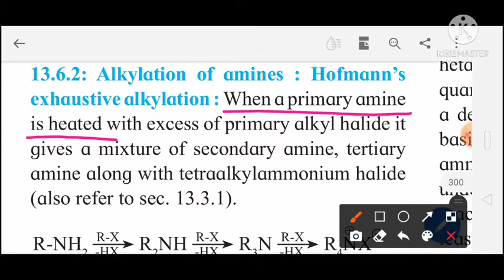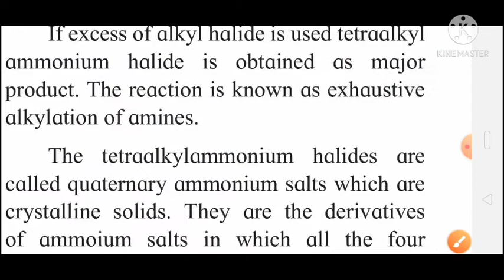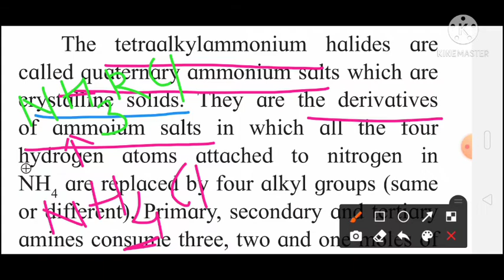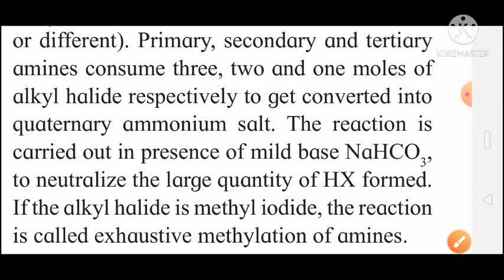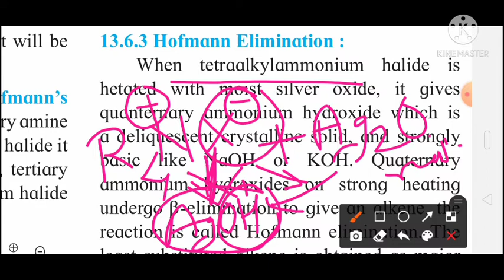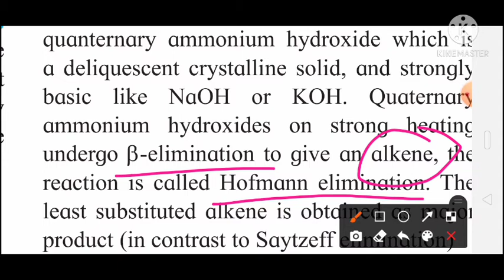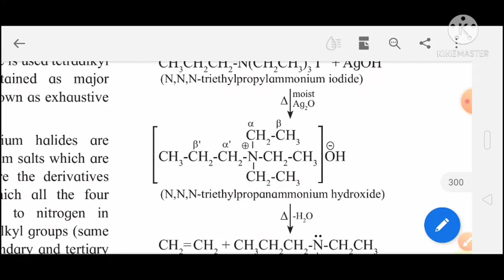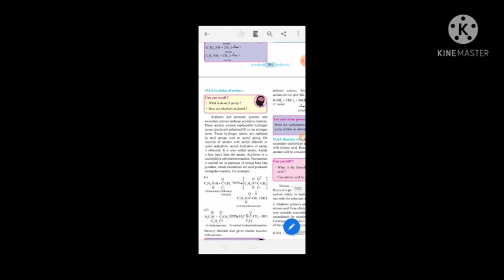Ammonolysis of amine, Hofmann elimination reaction by Priti Bhoyar ma'am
Class 12 Chapter 13 Amine